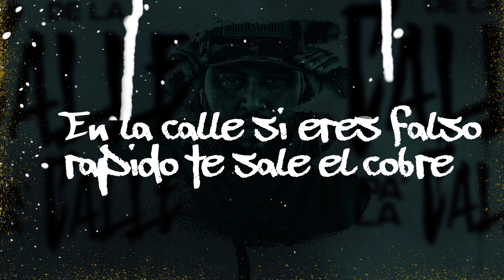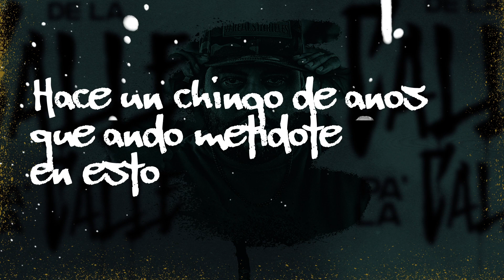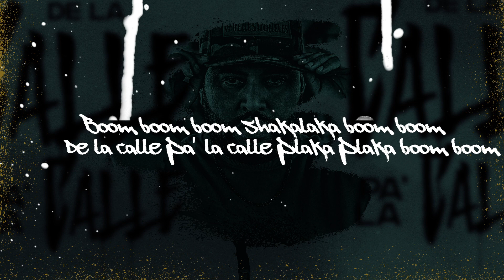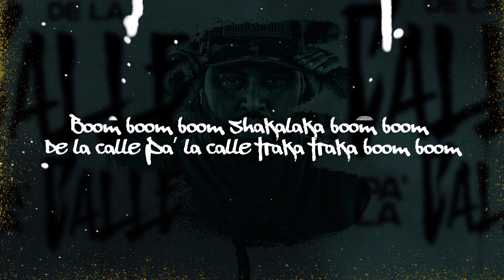De La Calle Pa' La Calle - (Video Con Letras) - Ernesto Quintana - DEL Records 2021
Mira el video oficial de "De La Calle Pa' La Calle" de Ernesto Quintana.
Vamos cosas de adultos rap maduro pa’ los chavos (pa’ los chavos)
Ando prendido siempre y cuandoquiera los apago (los apago)

No hablo a lo loco por eso la pienso doble
En la calle si eres falso rápido te sale el cobre

Yo

Boom boom boom shakalaka boom boom
De la calle pa’ la calle plaka plaka boom boom
De la calle pa’ la calle traka traka boom boom

Mira vato loco todo lo que te platico
Solo escucha solo wacha pero cierra el puto pico
O te quedas blanco como si fueras perico
Que en la calle el que habla mucho se lo fuman como crico

Hace un chingo de años que ando metidote en esto
Pero aceptó como pocos que el pelón es mi maestro
Tirando la rima con muy poco presupuesto
Pero el flow viene pesado y eso si te lo demuestro

Aca de este lado se siente caliente
Loco no te duermas que te lleva la corriente
Dicen que en el mar la vida es diferente
Pero no se olviden que tambien anda la muerte

Mucho delincuente
Sudor en la frente
Mucha pinche placa
Abusando de nuestra gente
Somos comerciantes
Locos al volante
Somos los maleantes
Convertidos en cantantes

Sigo escribiendo aunque ya casi nunca grabo (nunca grabo)
Solo pienso en dinero, familia, y los putos pagos (putos pagos)

Yo

Andamos recio aqui puro fuego (aqui puro fuego)
Somos los chidos (somos los chidos) de todo este juego (de todo este juego)
No quiero consejo de ningun pendejo
No me tire labia mejor háblese al espejo
Saltale conejo, vayase muy lejos
Me tiran la mala y me andan jalando el pellejo
Andamos killing (killing) fumando mota poniéndonos chilling (chilling)
Traigo a la nena forjándose un fili (fili)
Y a los pendejos muriendo de bilis bilis bilis
Andamos killing (killing) fumando mota poniéndonos chilling

Yo

(Shakalaka boom boom)

(Boom boom)

(Shakalaka boom boom)

(Yeah, yeah)

(Aye, aye)

Esto es DEL records